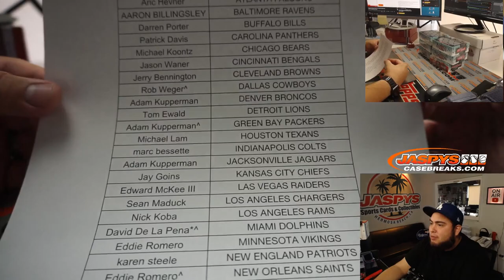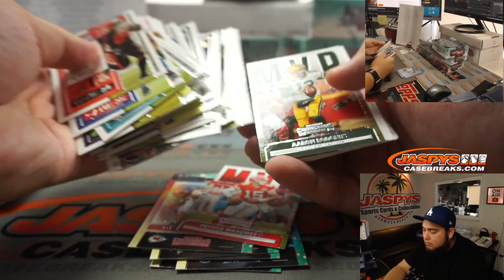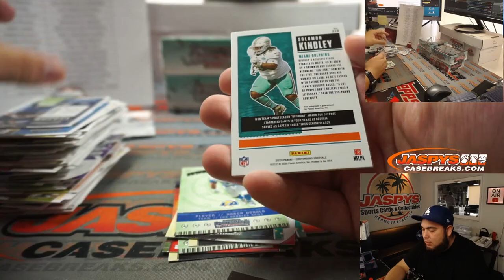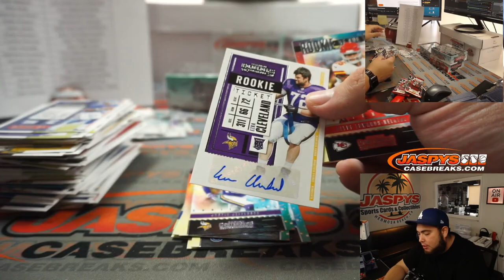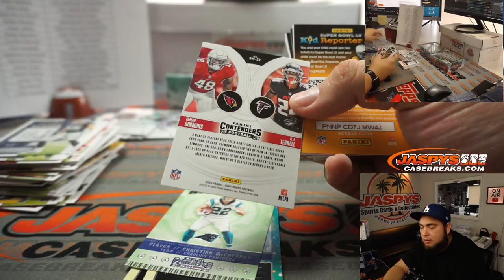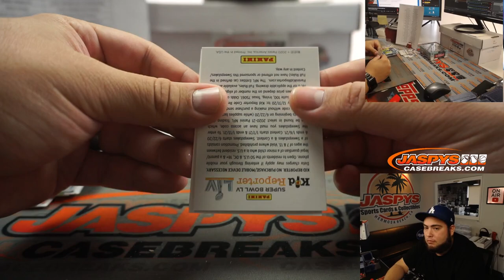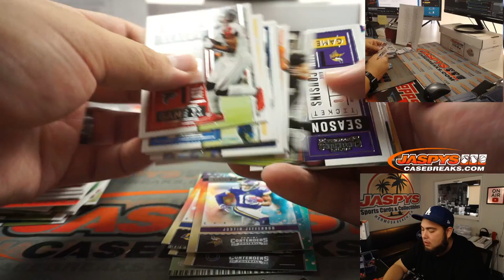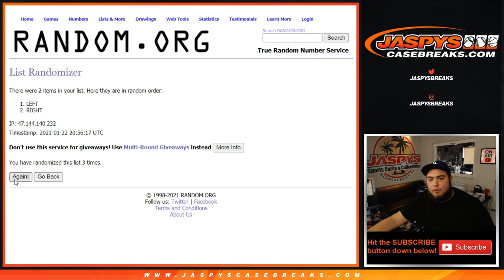FRI. 1/22/21 - 2020 PANINI CONTENDERS FOOTBALL 6-BOX BREAK #2 *PYT*